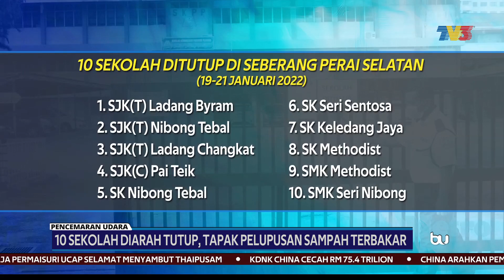PENCEMARAN UDARA | 10 Sekolah Diarah Tutup, Tapak Pelupusan Sampah Terbakar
10 sekolah di daerah Seberang Perai Selatan (SPS) Pulau Pinang yang terletak berdekatan tapak pelupusan sampah Pulau Burung diarah tutup selama tiga hari bermula esok hingga Jumaat.

Dalam satu kenyataan, Pejabat Pendidikan Daerah SPS memaklumkan, penutupan sekolah berikutan pencemaran udara yang berlaku di kawasan terbabit akibat kebakaran di tapak pelupusan sampah.